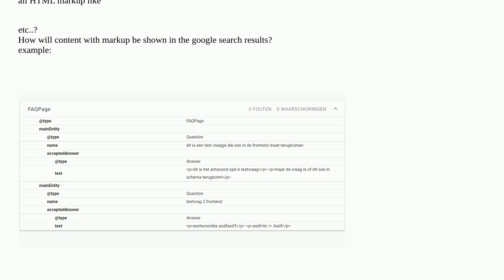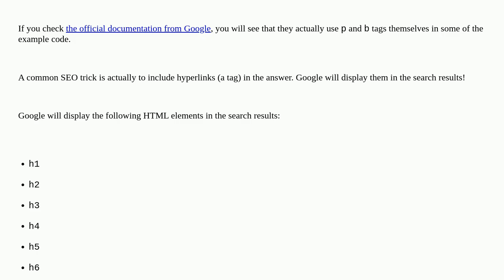Webmasters: HTML markup in (FAQ) structured data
HTML markup in (FAQ) structured data

A special thanks goes out to the awesome community